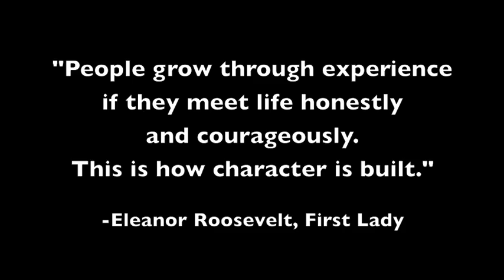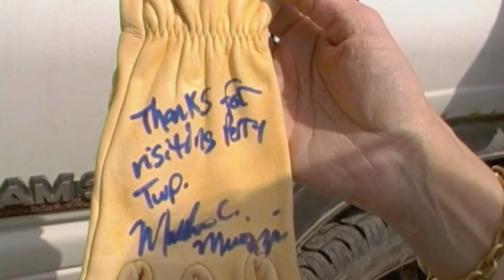How Character is Built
U.S. Senate Candidate Jennifer Brunner visits Perry Township and Wellston, Ohio in April, 2010.